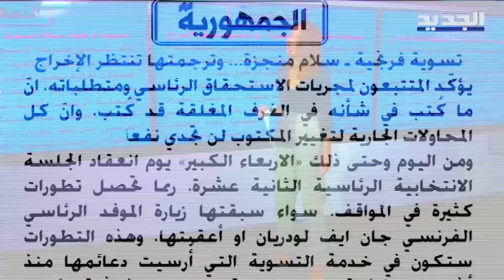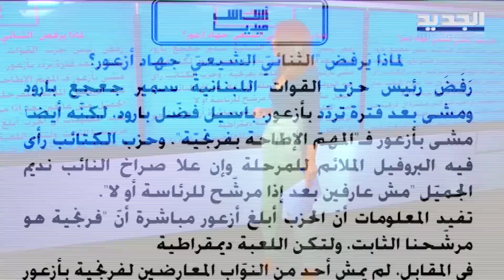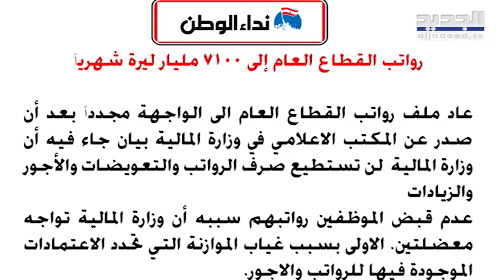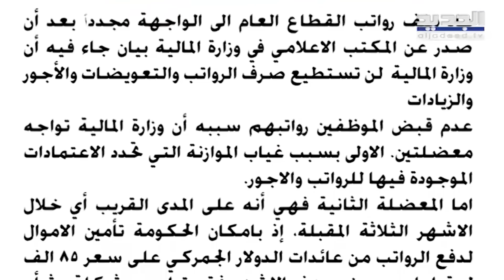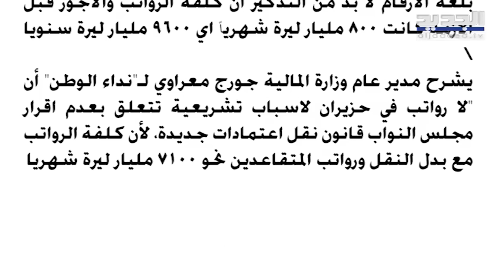الثنائي الشيعي "يتحدى" أزعور... صحيفة تنقل ما ابلغه "الحزب" للأخير! و جعجع متردد؟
على وطأة المستجدات الرئاسية نقلت احد الصحف الاخبارية ما أبلغه "الحزب" لـ الوزير السابق جهاد أزعور حول رئاسة الجمهورية حيث رفعا سقف المنافسة باللعبة الديمقراطية داحل المجلس النيابي كما وصف نواب حركة أمل الاخير بـ "الخيار التعطيليّ والتخريبيّ" امّا من ناحية المعارضة اليكم ما رفضه جعجع و ما فضله رئيس التيار الوطني الحر جبران باسيل...